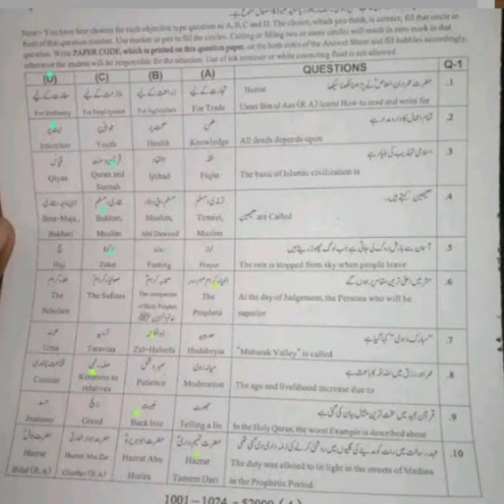10th Class islamiat Sargodha Board group 1 paper 2024 | islamiat paper group 1st 2024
10th Class islamiat Sargodha Board group 1 paper 2024 | islamiat paper group 1st 2024

10th Class Islamiyat question paper 2024|faisalabad board 10th class physics group 1 paper 2024

Islamiyat 10 group 1
physics group 1 paper
10th Islamiyat today paper
Islamiyat paper 9 march 2024
Islamiyat 10th class first time
Islamiyat first time paper 2024
10th class Islamiyat group 1 paper 2024 faisalabad board
faisalabad board 10th class Islamiyat first time paper 2024
10th class Islamiyat paper 2024
9 march 2024 paper
10th Islamiyat paper 2024 bise faisalabad
bise faisalabad 10th Islamiyat paper 2024
10th Islamiyat paper group 1 faisalabad 2024
10th Islamiyat paper today lahore board group 1 2024
10th Islamiyat paper 2024
10th Islamiyat paper fsd board 2024
10th Islamiyat paper faisalabad board 2024
physics 10 group 1
easy math with irfan